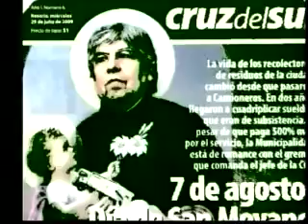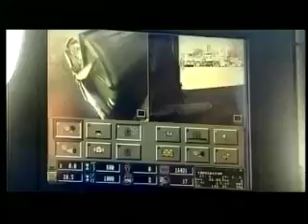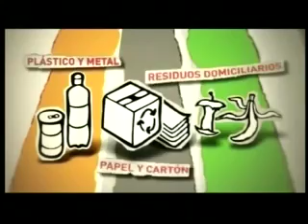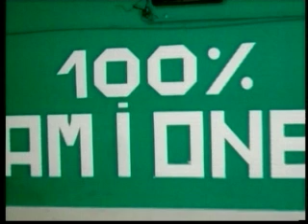El Recolector de Noticias TV - 27/11/2012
Invitado: Carlos Albornoz - Sec. Gremial Sind. Recolección y Barrido